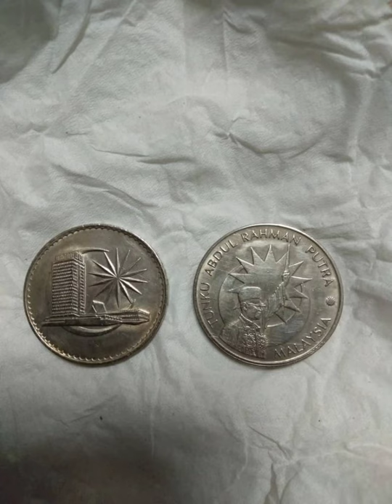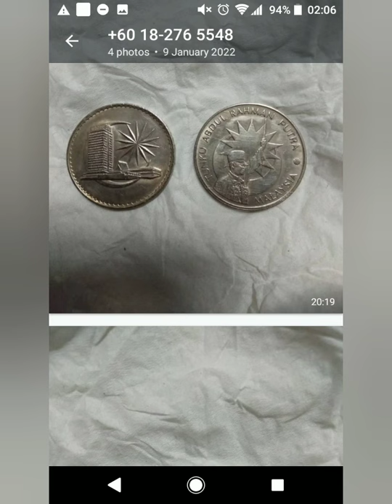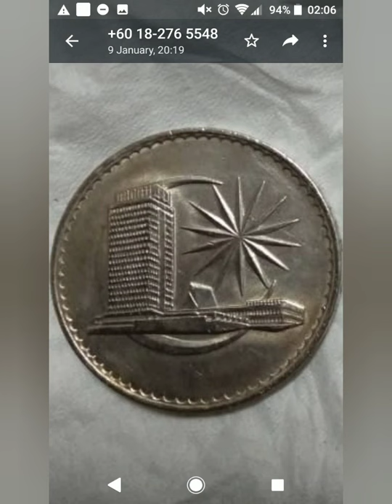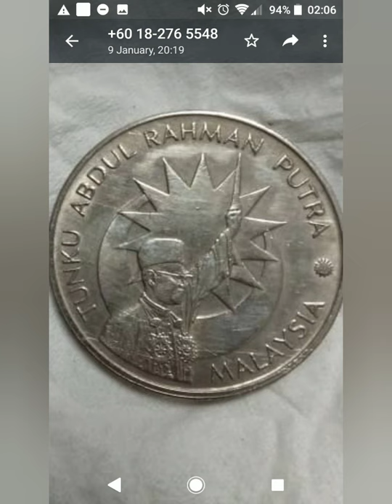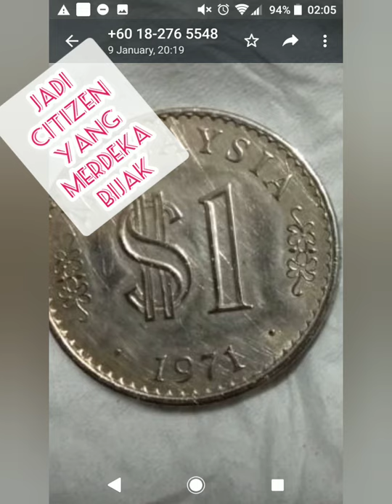DUIT $1 PERINGATAN MERDEKA ...jadi citizen Merdeka bijak.. lawan OMICRON